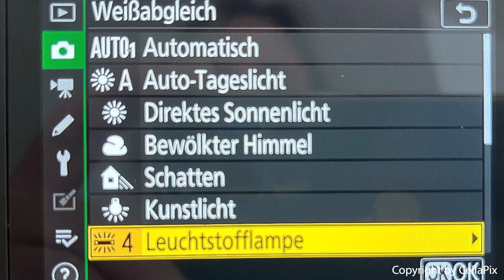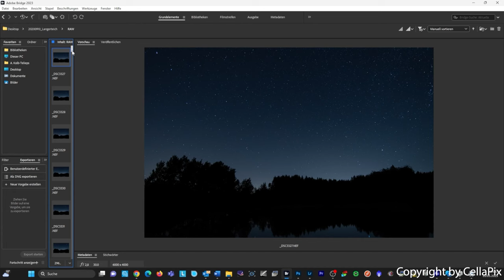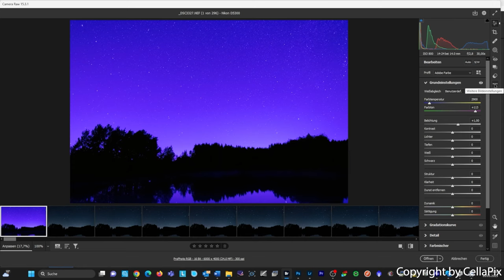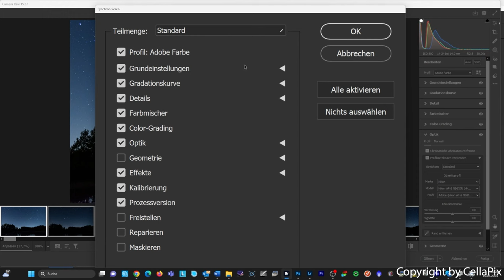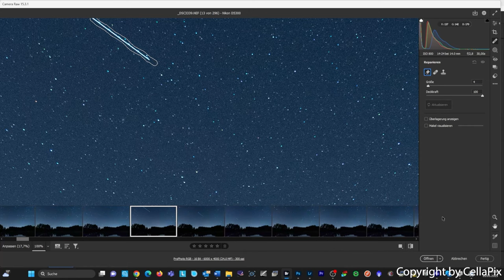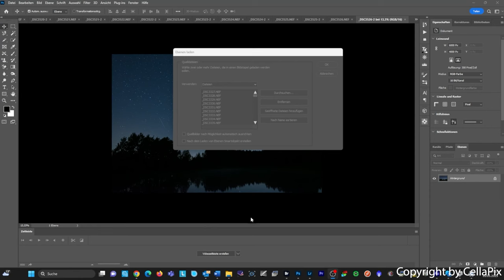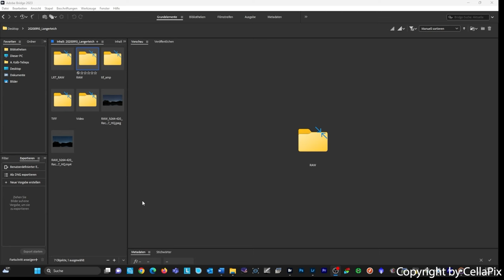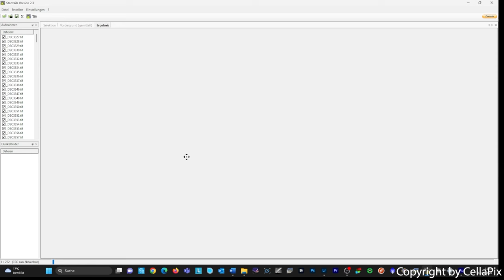Startrails / Sternstrichspuren fotografieren - von der Aufnahme bis zur Bildbearbeitung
Dieses Tutorial enthält die Auswahl eines geeigneten Standorts für das Fotografieren von Sternstrichspuren. Es folgen die Kameraeinstellungen und zwei Versionen der Bildbearbeitung, um die Einzelaufnahmen zu den Startrails zusammenzuführen. Ich zeige einerseits die Bildbearbeitung in Photoshop und andererseits mit dem kostenlosen Programm "Startrails".

Das Video gehört zur Playlist "Astrolandschaftsfotografie". Daneben findet ihr auf diesem Kanal die "Landschaftsfotografie" und die "Anfängerfotografie". Die Tutorials enthalten Tipps, um wunderschöne Landschaftsfotos bei Tag und Nacht zu erstellen.